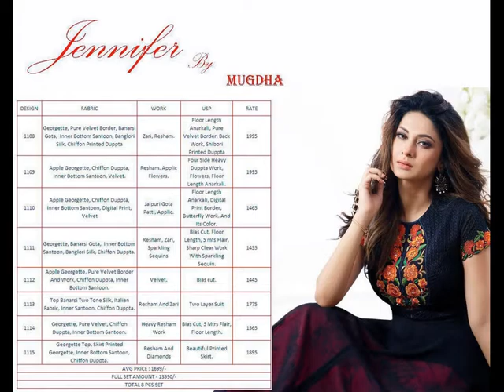Bundle of 08 wholesale salwar suit catalog Jennifer by Mugdha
SKU sud_SFMJ
Description Top - Georgette with Resham Work, Zari Work Innwe - Santoon Bottom - Santoon Dupatta - Chiffon Rate - 1699/- Total Design - 8
Catalog List Date Sep 10
Weight 8.0000
Panel Intelligence 2
Price Rs13,592.00
Average Rate of 1 pc Rs1,699.00